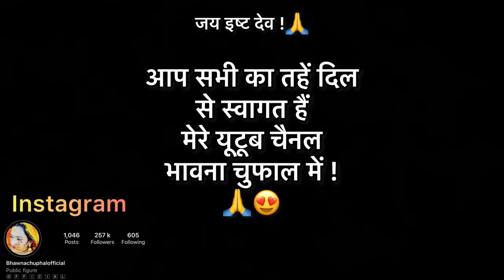मेरे माल्टा का थेला फट्ट गया रास्ते में 😭😂// yuvika ka dant tut gya gir k upper se 😭🥲